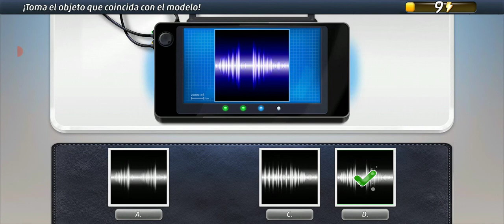Criminal case gameplay # 260